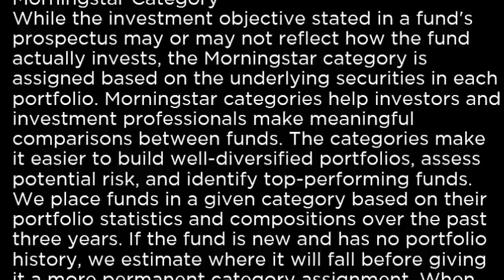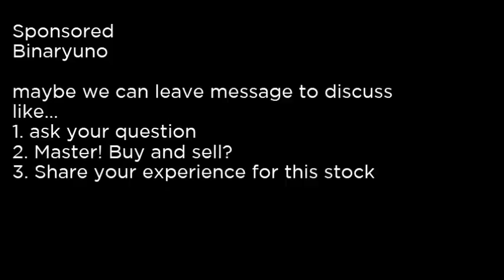CACG - ClearBridge All Cap Growth ETF CACG buy or sell Buffett read basic